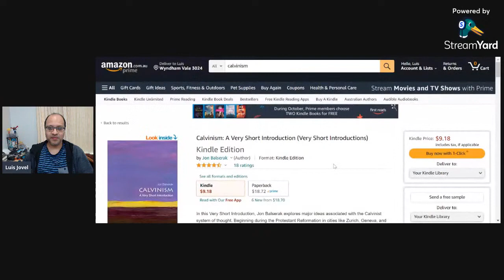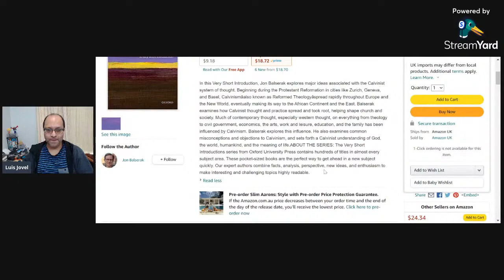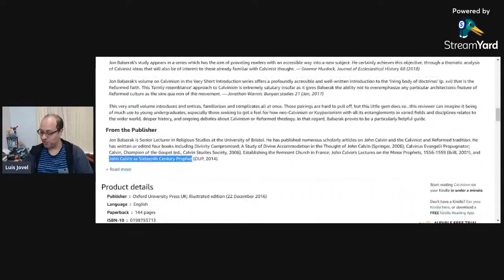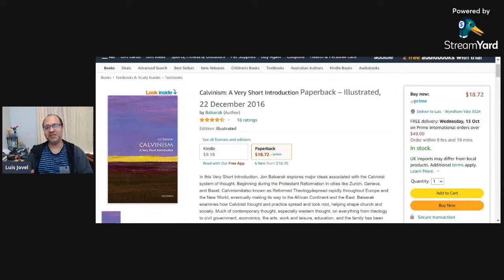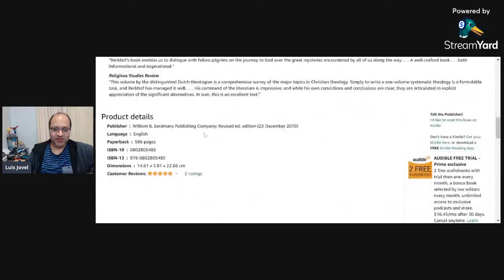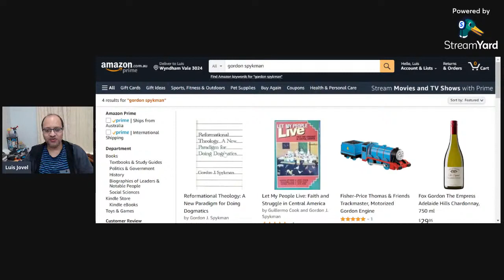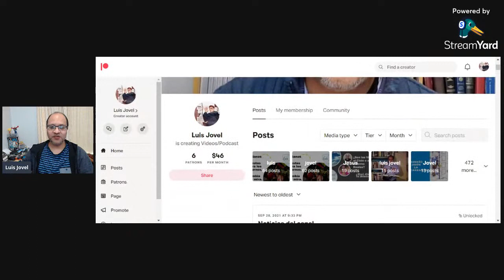¿Que Clase de Reformado eres tu? #2 - Respuesta a Enuel Hernandez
En esta segunda parte, veremos dos variaciones de lo que ahora se conocen en el campo Reformado:
3. Neo-Calvinista Reformado
4. Reformado Progresita

Jamin Andreas Hübner. The Diversity of Contemporary Reformed Theology: A New Encyclopedic Introduction with a Case Study